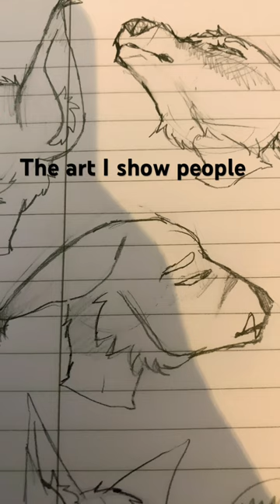art drawing artist painting therian quadrobics alterhuman artwork fun goofy